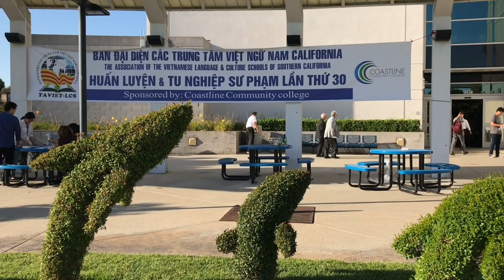Khai Mạc Khóa Tu Nghiệp Sư Phạm 2018 - BĐD Các Trung Tâm Việt Ngữ Nam CA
Khai mạc khóa Huấn Luyện & Tu Nghiệp Sư Phạm Lần Thứ 30, năm 2018 do Ban Đại Diện Các Trung Tâm Việt Ngữ Nam California taviet.org tổ chức.

4655 Ruffner St, Suite 180